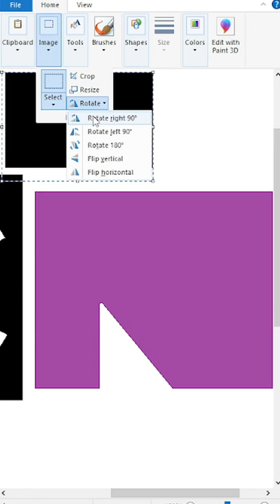How to draw a Cartoon Network logo using MS Paint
How to draw a Cartoon Network logo using Microsoft Paint.